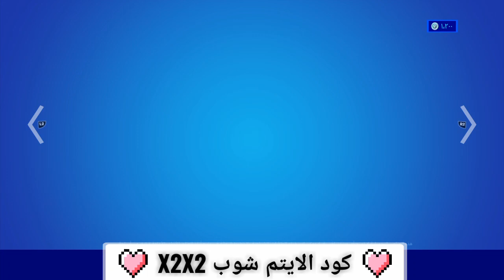الايتم شوب - عودة سكن نادر جدا ! TANGO . بعد غياب ٩٣٩ يوم - الثلاثاء / ٢٢ نوفمبر - item shop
اخيرا سكنات كأس العالم الجديدة 🔥🔥🔥